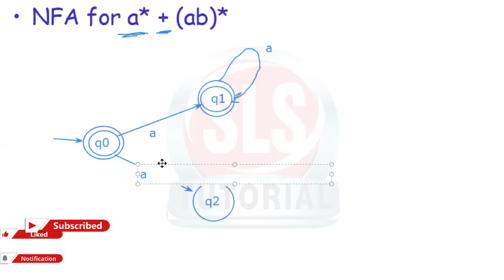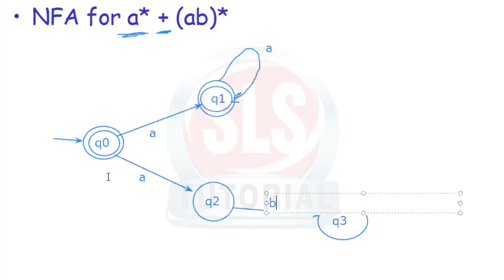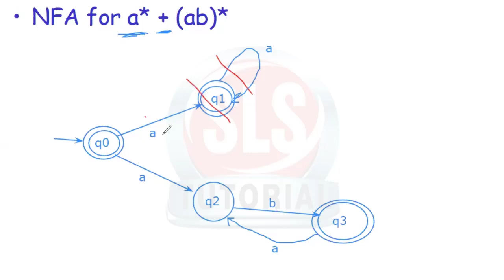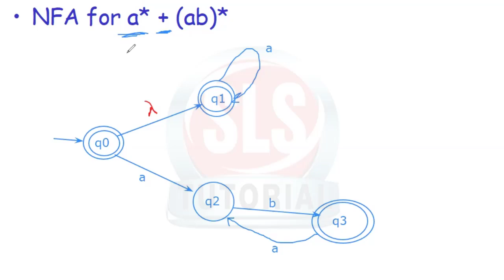Design NFA a* + (ab)* asterisk // NFA example / NFA Designing // TOC in Urdu // Non Deterministic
People here are searching for:

What is NFA in TOC in Hindi
Non Deterministic Finite Automata
Formal Definition Of NFA In HINDI
Introduction to NFA
Convert NFA to DFA with example
DFA vs NFA in TOC
Types of Finite Automata
Language accepted by Non Deterministic Finite Automata NFA
DFA Automata examples
Epsilon NFA in Hindi
NFA with Epsilon transition